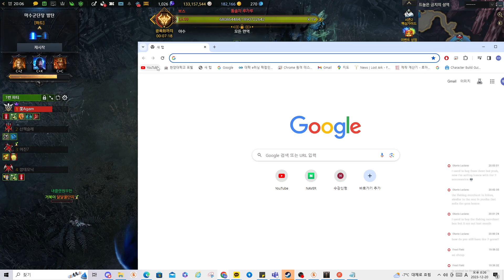(KR)Lostark 1640 Barrage Artillerist Valtan HM solo bus